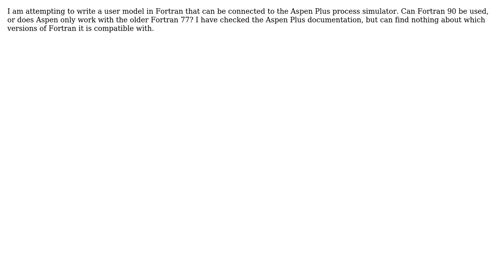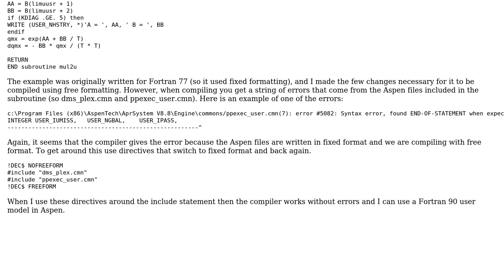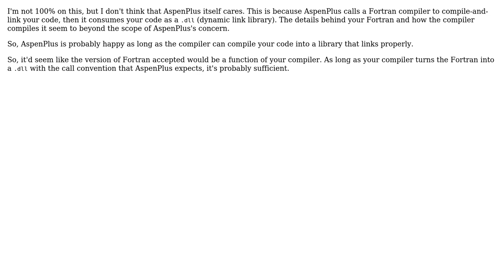Engineering: Can Fortran 90 be used with Aspen Plus, or only Fortran 77? (2 Solutions!!)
Engineering: Can Fortran 90 be used with Aspen Plus, or only Fortran 77?

With thanks & praise to God, and with thanks to the many people who have made this project possible! You are responsible for your own actions.